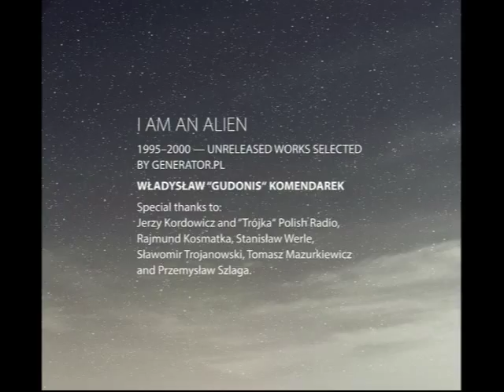"I Am An Alien" trailer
Trailer "I Am An Alien" - new album by Władysław "Gudonis" Komendarek. The album in March 2015.